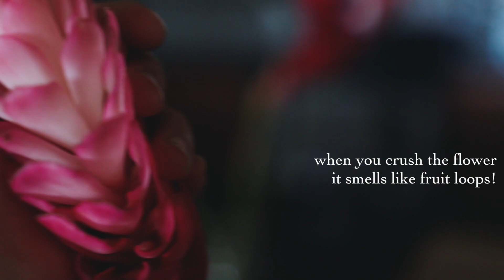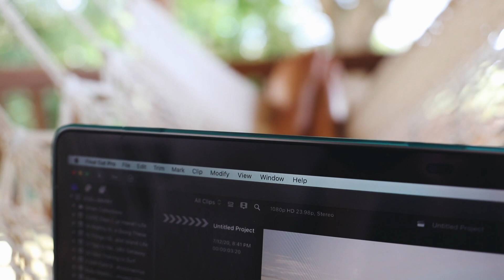hawaii summer morning + what's in my closet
hawaii summer mornings are my favorite! the sunrise, the way the light hits the plants, the birds- I never get tired of it. today I am bringing you through my monday morning doing my typical morning things & getting in a little solo beach time before work. I have also been getting questions about my style and where I buy clothes from so I wanted to address that in this video! stick around, I show you my favorite pieces later in the video AND I give you a sneak peek at a REALLY exciting project we've been working on! thanks for being here :)
xo Nessa